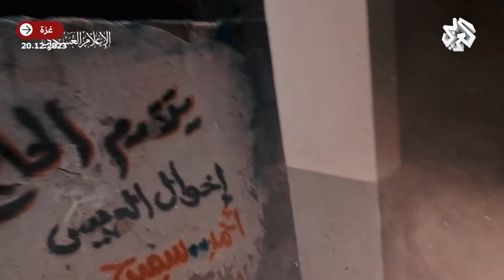دمرت عدة دبابات .. القسام تبث مشاهد لالتحام مقاتليها مع آليات وقوات الاحتلال في محاور مدينة خانيونس